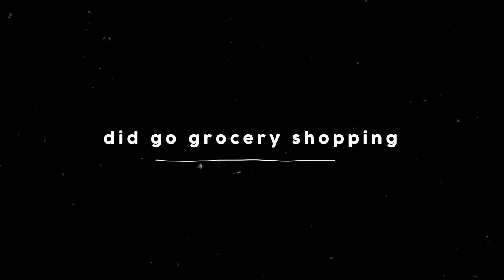WEEK IN MY LIFE VLOG | COLLEGE DANCE TEAM | Practice, school, work, basketball game + clinic!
✧ Hello lovelies! I put together this video of a week in my life as a member of a college dance team. This was yet another busy week filled with practice, classes, a game, and our fall clinic! Let me know what else you'd like to see in the future :-) ✧

Like this vid if you enjoyed it!